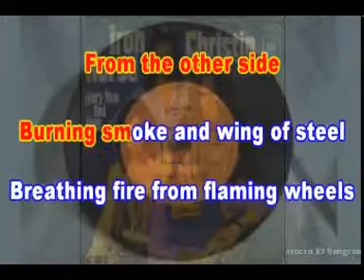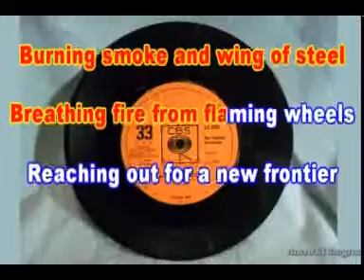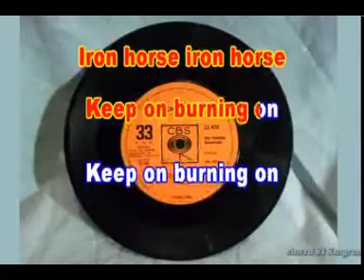Iron Horse - Karaoke